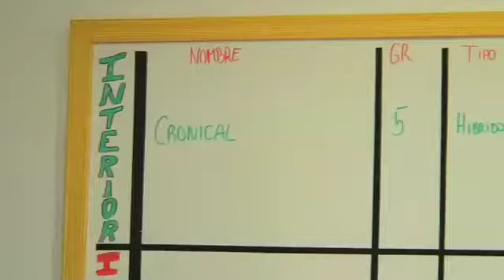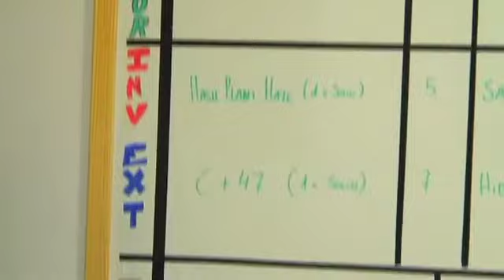¿Cómo funciona una asociación de cannabis? - La Maca - Barcelona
La MACA, una de las asociación de fumadores de marihuana de Catalunya, nos abre sus puertas para explicarnos sus actividades. Lleva 6 años en funcionamiento, tiene casi 500 miembros y produce sus propios cultivos.